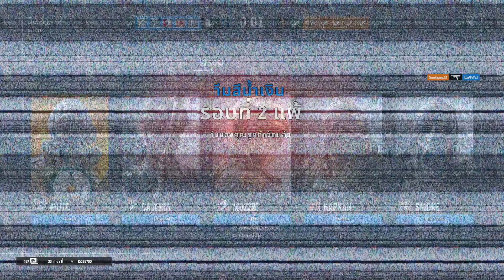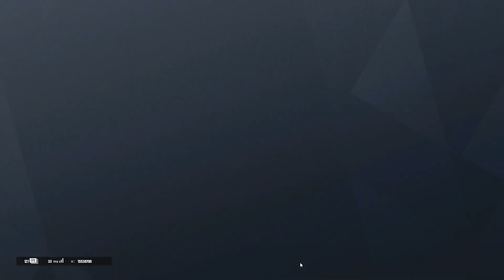สกินใหม่จากการ์ตูน Rick and Morty | RainbowSix siege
เป็นสกินที่แพงสุดไปเลยครับ 5555 แต่สวยนะ